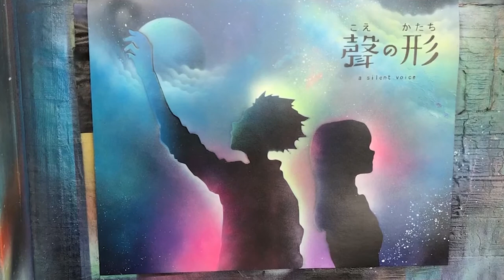A silence voice - SPRAY PAINT ART スプレーペイントアートエデン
This is spray painting art of Fullmetal Alchemist! Is one of the favorites characters of this anime!!